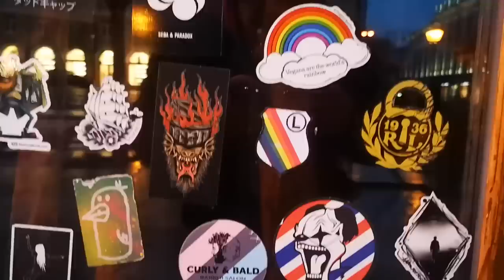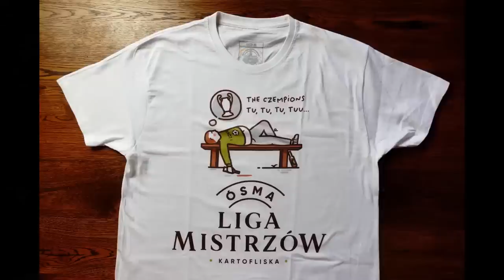🟢 DNO DNA 158: Kartofliska - Bar Ulubiona ETV